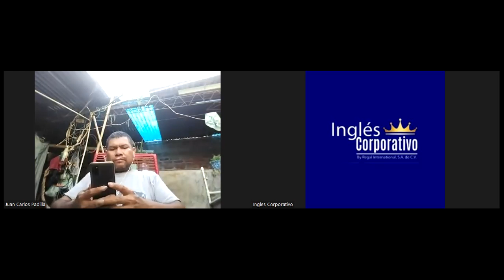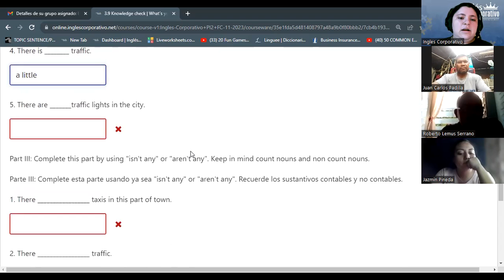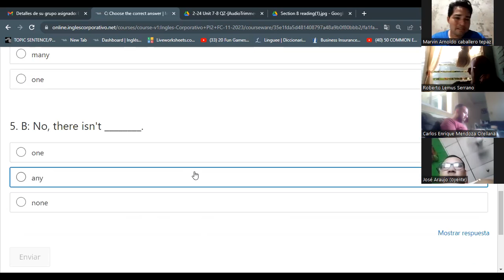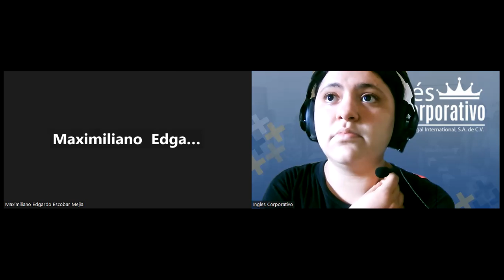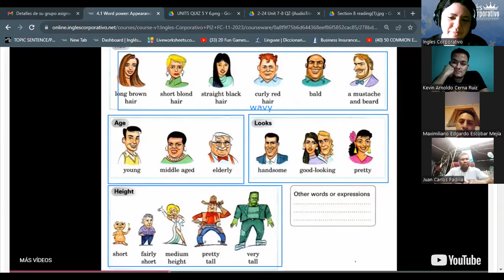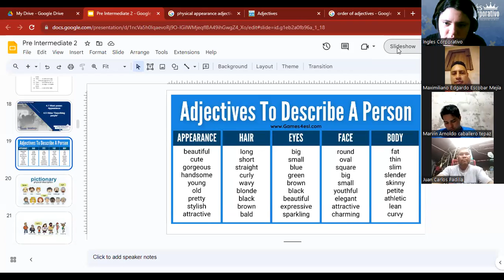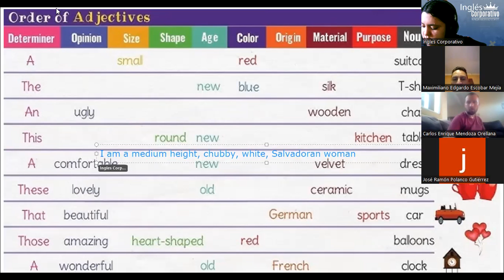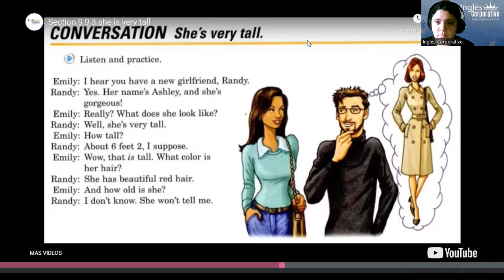SESION 4 -09/11/2023-PI2-01-TURNO-B-11-23- RODRIGUEZ- 3.8 Video: Quantifiers; how many and how much